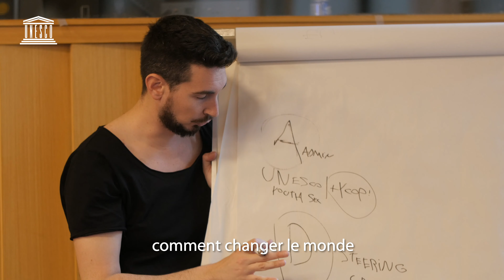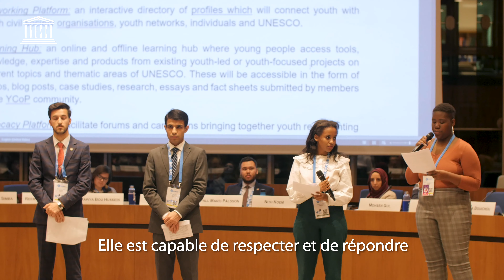11e Forum des jeunes de l'UNESCO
Qu'est-ce que le Forum des jeunes de l'UNESCO ? Cette vidéo présente le concept du Forum des jeunes qui a été introduit aux Nations Unies il y a 20 ans. Elle montre son évolution et se concentre sur sa dernière édition qui a rassemblé différentes voix du monde entier pour partager différentes expériences d'engagement des jeunes avec l'UNESCO et au-delà. Cette vidéo présente le Forum des jeunes comme une plate-forme solide permettant aux jeunes de prendre place à la table des décisions et de susciter des changements dans leurs domaines respectifs.